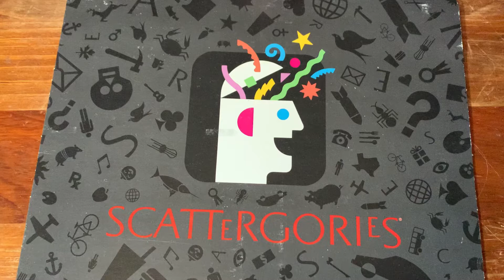Adventure Lab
Join our Hobby Adventure!